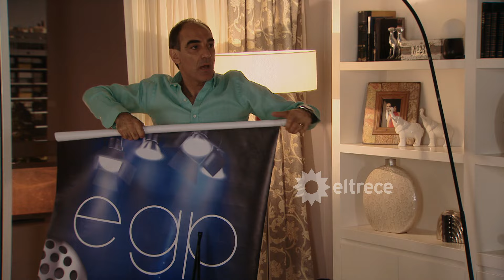#157 GUAPAS en HD - LA ABEJA REINA - Capítulo 157 en ALTA DEFINICIÓN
Ignacio no está pasando por su mejor momento: se separó de su pareja y estuvo varios días conviviendo con Mey y Donofrio. Pero los recién casados se cansaron de su intensidad y salieron a a buscarle un nuevo hogar.

Paralelamente, Laura formó parte del primer acto escolar de su hija, obligó a sus amigas a participar y Pablo y Donofrio que debieron disfrazarse de abejorros junto a ellas.